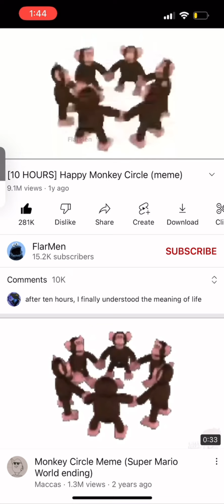H E L L O